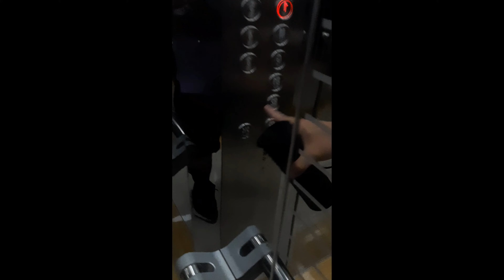GYM TIME BALIK ALINDOG PROGRAM LAKAY!!!